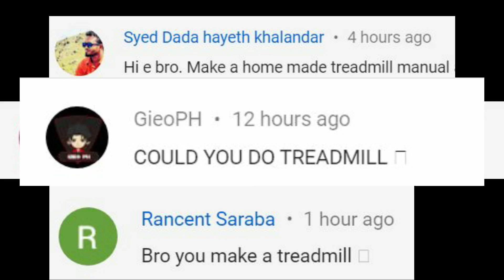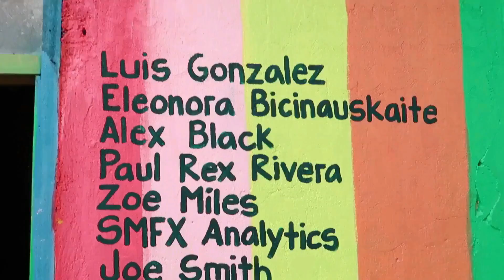Awesome Homemade Gym Equipment Ideas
Best Homemade Gym Equipment Cool Gym Ideas!